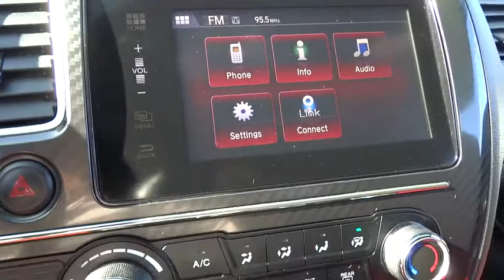2014 HONDA CIVIC COUPE Santa Rosa, Petaluma, Marin, San Francisco, North Bay, CA EH701907L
RALLYE RED USED 2014 HONDA CIVIC COUPE available in Santa Rosa, California at Lithia Chrysler Jeep Dodge of Santa Rosa. Servicing the Petaluma, Marin, San Francisco, North Bay, CA area.
2014 HONDA CIVIC COUPE 2DR MAN SI - Stock#: EH701907L - VIN#: 2HGFG4A59EH701907

2727 Dowd Dr.

FUEL EFFICIENT 31 MPG Hwy/22 MPG City! Excellent Condition, LOW MILES - 23,436! Rallye Red exterior and Black/Red interior, Si trim. Sunroof, Bluetooth, CD Player, Keyless Start, Alloy Wheels, Back-Up Camera, iPod/MP3 Input. READ MORE!br /br /KEY FEATURES INCLUDEbr /Sunroof, Back-Up Camera, iPod/MP3 Input, Bluetooth, CD Player, Aluminum Wheels, Keyless Start Rear Spoiler, MP3 Player, Remote Trunk Release, Keyless Entry, Steering Wheel Controls. Honda Si with Rallye Red exterior and Black/Red interior features a 4 Cylinder Engine with 205 HP at 7000 RPM*. Non-Smoker vehicle. br /br /EXPERTS ARE SAYINGbr /Edmunds.com's review says Behind the wheel, the 2014 Honda Civic continues to impress. The ride is truly a benchmark for its balance of comfort and control, with a suspension that shucks off midcorner bumps and undulations that knock other cars completely out of whack.. Great Gas Mileage: 31 MPG Hwy. br /br /Plus government fees and taxes, any finance charges, $80 dealer document processing charge, any electronic filing charge and any emission testing charge. (Eff 7/1/12). Price contains all applicable dealer incentives and non-limited factory rebates.br /